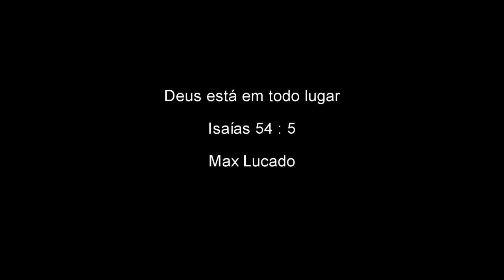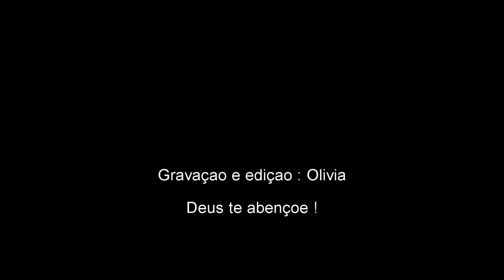Deus esta em todo lugar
" O Santo de Israel é seu Redentor; Ele é chamado o Deus te toda a terra." Isaías 54:5
Max Lucado